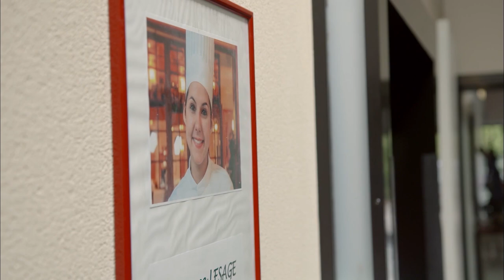Sa sculpture en sucre est une oeuvre d'art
Pâtisserie : elle va défendre les couleurs de la France